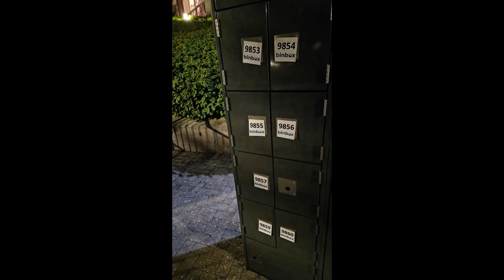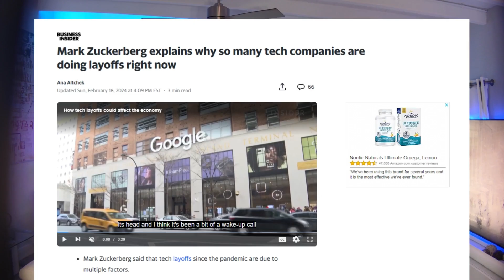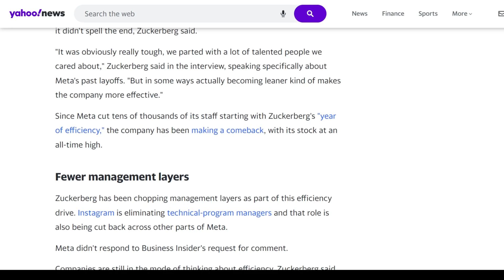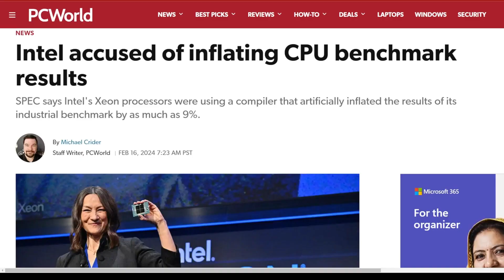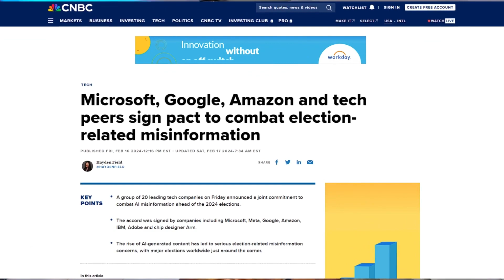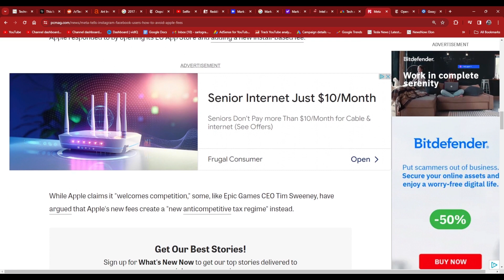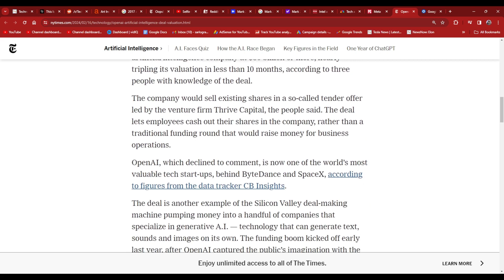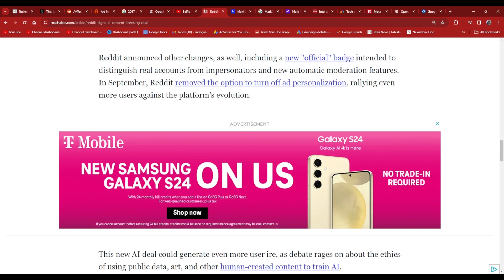Meta Plans To Destroy The Apple Tax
The greatest and latest tech news
0:00 Intro/ Selfie Stick Warning
0:39 Art Insurer Warns Museums of an Unsuspected Threat: Selfies
1:35 Mark Zuckerberg explains why so many tech companies are doing layoffs
2:51 Intel accused of inflating CPU benchmark results
4:23 Microsoft, Google, Amazon sign pact to combat election-related misinformation
6:07 Meta Tells Instagram, Facebook Users How to Avoid Apple's Fees
7:24 Open AI Completes Deal That Values the Company at $80 Billion
8:45 Reddit has reportedly signed over its content to train AI models